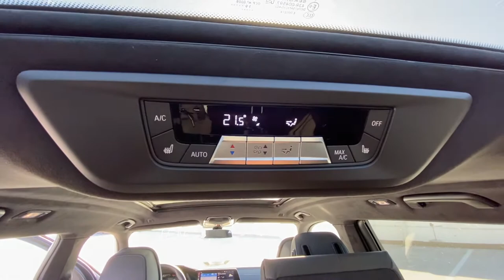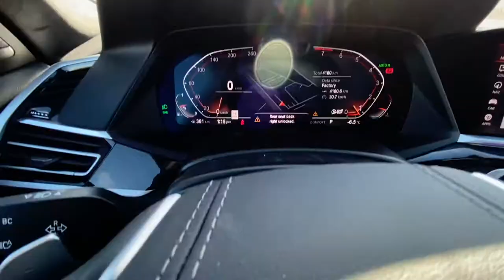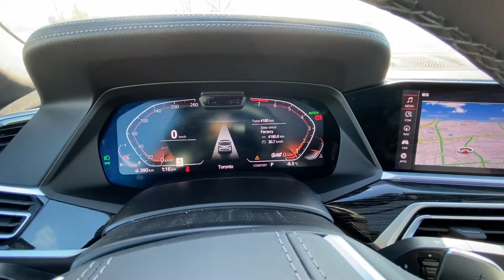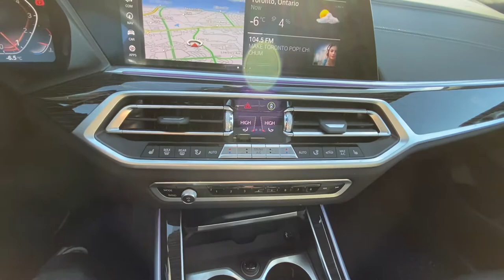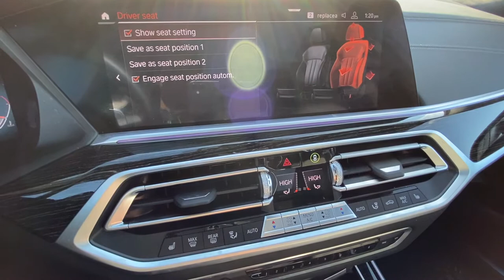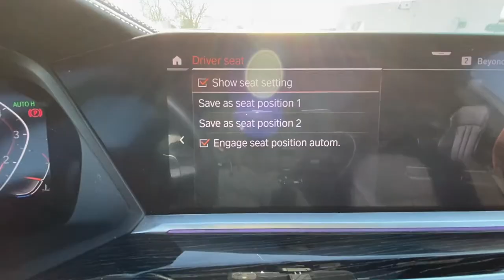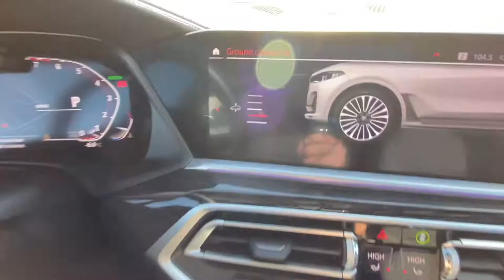2020 BMW X7 (G07) xDrive40i REVIEW - All Hail the King of SUVs!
2020 BMW X7 xDrive40i

Base Price - $94,000 CAD
Price as Spec’d from Factory - $105,300 CAD

Engine: 3.0L TwinPower Turbo inline-6 cylinder
Transmission: ZF 8-Speed Sport Automatic w/ Paddle Shifters
Exterior: Mineral White Metallic
Interior: Black Perforated Vernasca Leather w/ Fineline Black Wood Trim
Tires: 21" Lt/Aly Wheels, Y-Spoke 753, Bicolour, A/S Non-RFT

Power: 335 HP
0-100km/h: 6.1 seconds

PREMIUM ENHANCED PACKAGE - $7,000
* Parking Assistant Plus w/ Surround View
* BMW Drive Recorder
* Head-up Display
* Soft Close Doors
* Front Comfort Seats
* Auto 5-Zone Climate Control
* Heated/Cooled Cupholders
...and more!

ADVANCED DRIVING ASSISTANCE PACKAGE - $2,000
* Active Cruise Control w/ Stop & Go
* Traffic Jam Assistant
* Driving Assistant Professional
* Lane Keep Assist
...and more!

OPTIONS
* BMW Laserlights - $1,500
* Aluminum Running Boards - $800

Special thanks to Denver at Parkview BMW in Toronto!